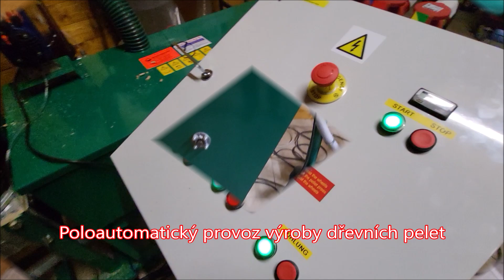Peletovací lis s rotující plochou matrici pro domácí výrobu pelet MGL 200 biomasa pro topení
Stroj na dřevěné pelety pro domácí výrobu pelet automatická linka MGL 200, MGL400, MGL 600, MGL 800, MGL1000
Domácí lisy a linky na pelety MGL 200 jsou pro vás správnou volbou pro výrobu dřevěných pelet z biomasy. Stroje na dřevěné pelety jsou určeny k výrobě dřevěných pelet pro domácí výrobu pelet. MGL peletové mlýny a linky se vyznačují snadnou údržbou, jsou uživatelsky přívětivými, velmi bezpečnými, snadno nastavitelnými, cenově dostupnými atd. Podívejte se na video, abyste zjistili, jak skvělé jsou peletovací stroje MGL, pokud se chcete, o lisech na dřevěné pelety dozvědět více, prosím navštivte
 nebo nás můžete kontaktovat e-mailem, kde vám budeme vždy připraven poskytnout konzultaci.
PROFESÍONALNÍ PROVEDENÍ ZARUČUJE DOULHOU ŽIVOTNOST STROJE BEZ DALŠÍCH NÁKLADU NA OPRAVY

Navrženo  a vyrobeno  v Evropě
 Českou
společností
KOVO NOVÁK
Kontaktujte nás pro více informací